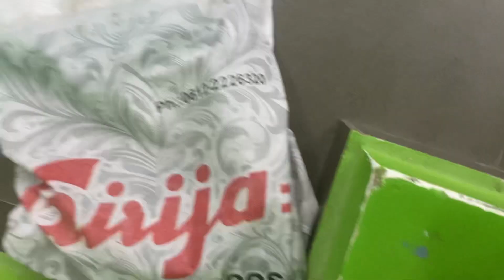Me and Parth vs Sandeep and Sarthak